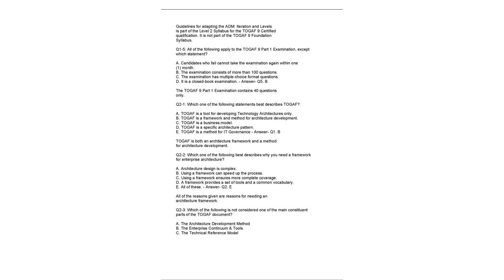TOGAF TEST QUESTIONS AND ANSWERS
.Togaf test questions and answers pdf
togaf exam questions and answers pdf
togaf 10 exam questions
togaf 9.2 exam questions and answers pdf
togaf questions and answers
togaf exam dumps
togaf practice test free
togaf® 9 part 1 practice test